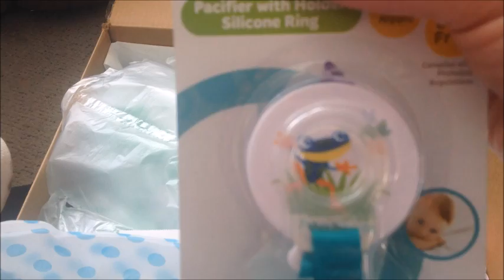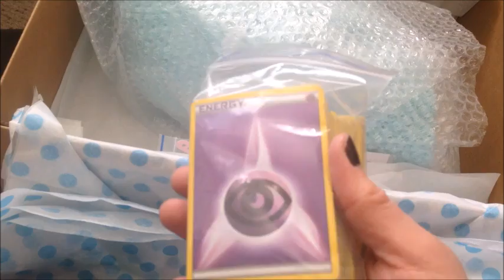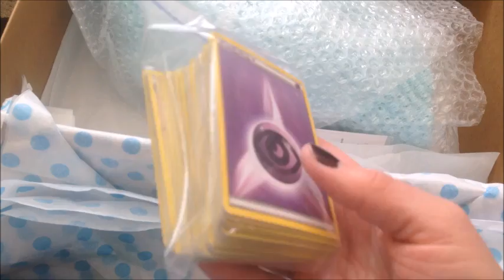💕 Reborn Twin A Unboxing - A Boy!! 💕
Wendy's Twin is here!! I love him!! 💕 I am absolutely in love AGAIN!! 💕💕 Thank-you to Wendy, the creator of this amazing Reborn! From Weebiedolls Nursery in Canada!! :D